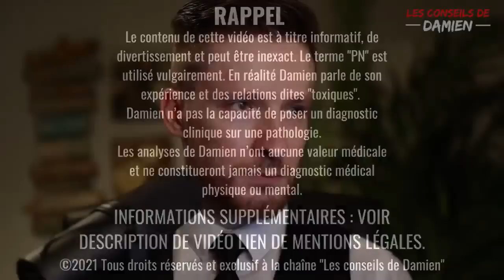7 Choses qui Arrivent au Pervers Narcissique après votre Rupture Amoureuse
💥 ACCÉDER DIRECTEMENT A LA FORMATION ULTIME : Plus de 4 Heures de Formations

⚠ ATTENTION ⚠
DROITS D’AUTEUR :